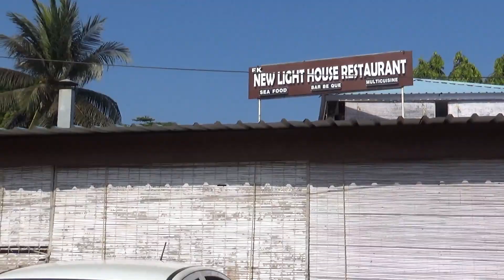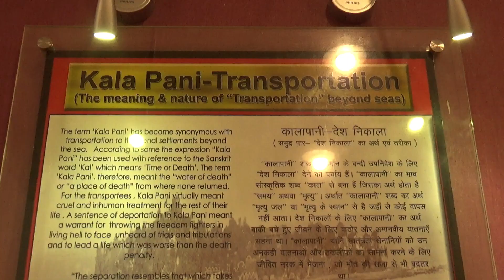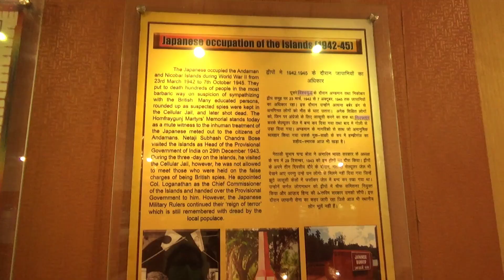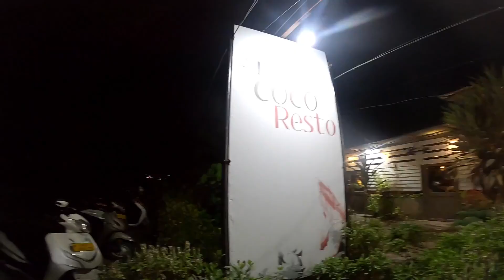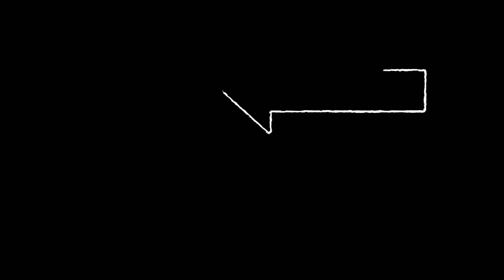Havelock Island & Port Blair || Scuba Diving || Radhanagar Beach || Cellular Jail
Enjoy Andaman Part -1 vlog. Sharing itinerary of 3 days i.e., Port Blair to Havelock.

NOTE - w.e.f Dec, 2020 negative rt pcr test report is compulsory to travel to A&N island. Test should have been taken within 48 hrs prior to your journey.
Check Andaman tourism's site before planning your travel to avoid any kind of confusion.